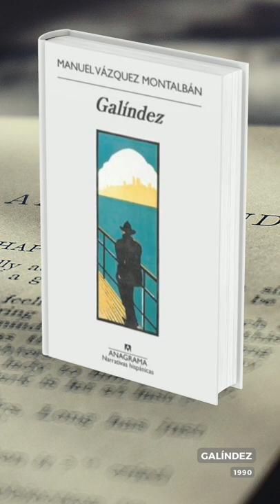Aniversario de Manuel Vázquez Montalbán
Hoy cumpliría 83 años Manuel Vasquez Montalbán el creador del detective con más apetito de España: Pepe Carvalho.